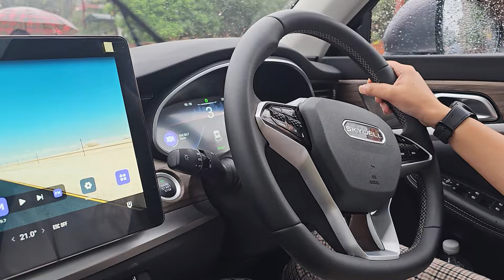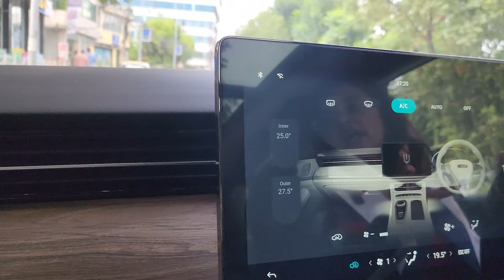१ करोड पन्ध्र लाखको स्काईवेल अब ८० लाख भन्दा कम मूल्यमा | SKYWELL new price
Hey, everyone! 🌍✈️ Nehenshu Gautam here, aka iamtheworldtraveller, and I'm thrilled to welcome you back to my channel with a brand new video!

Explore the future of smart mobility with the Skywell BE11! As one of China's leading new energy vehicle manufacturers, Skywell presents the BE11—a groundbreaking electric vehicle combining advanced technology, safety, and comfort. With over 12 years of experience in the field, Skywell is reshaping the world of green transportation by delivering cleaner, higher-quality electric vehicles.

In this video, we dive into the incredible features of the Skywell BE11. Discover how ingenuity in design and cutting-edge technological configurations co-exist to create a vehicle that brings a new level of comfort and sustainability to your travels. Whether you’re looking for a smooth daily commute or an intelligent car-home experience, the BE11 offers it all.

Join us as we review Skywell’s forward-thinking approach to new energy vehicles and their commitment to building a sustainable future for people around the globe. Skywell—where the sky is more beautiful, and everything is well.

📷 Gear I use:

- Samsung Galaxy S23 Ultra (UPDATED)
-  Samsung Galaxy S24 Ultra

Join me as I explore the world with these amazing gadgets and gear! 🌍📹